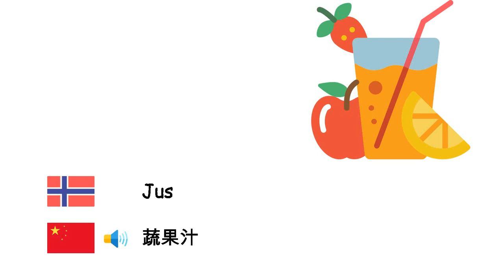Drikkevarer (Kinesisk) (no-zh)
Fone TV
no-zh-3
饮料 (汉语)
Alkohol - 酒
Drikke - 饮料
Cola - 可乐
Vann - 水
Melk - 乳
Limonade - 柠檬水
Kaffe - 咖啡
Cappuccino - 卡布奇诺
Te - 茶
Jus - 蔬果汁
Mineralvann - 矿泉水